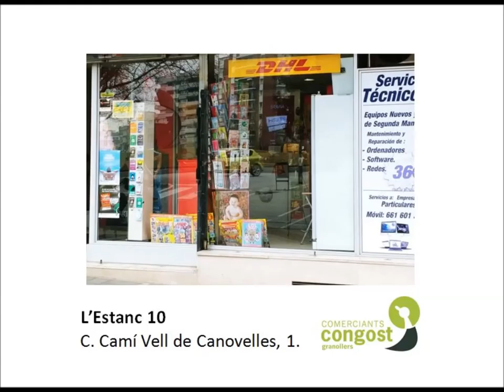Botigueja a Congost i ves a Estanc 10 de Granollers